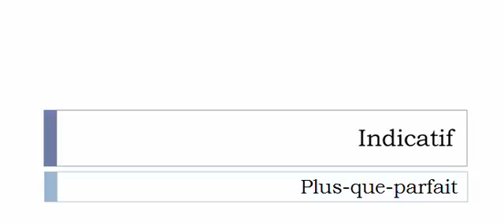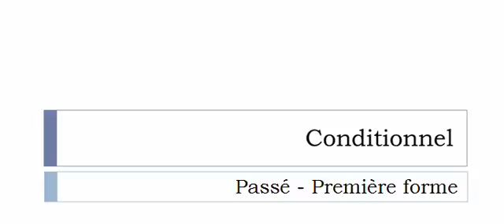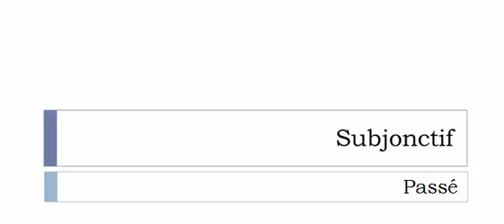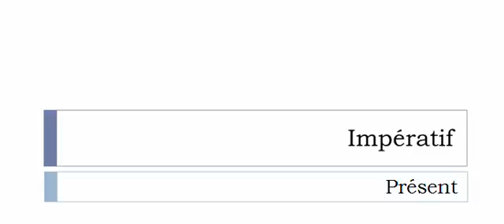Conjugate French verb # Béatifier = beatify